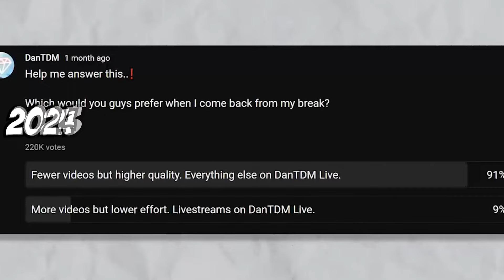The Entire Life Of DanTDM (Trailer)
This video will cover everything about DanTDM where he started on YouTube and how he blew up to succeed today. This is a teaser of what is coming on Saturday. Hope you are looking forward to it.

Watermark Made by @maxthepanda7741